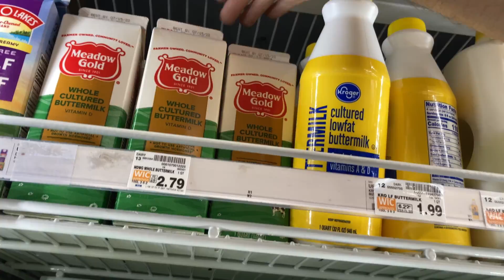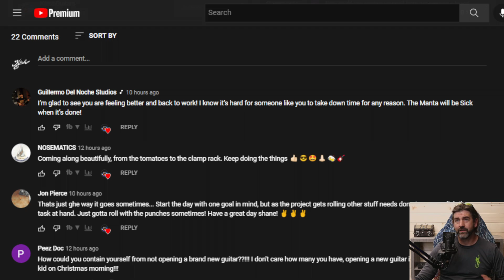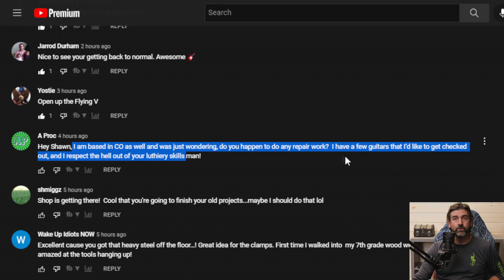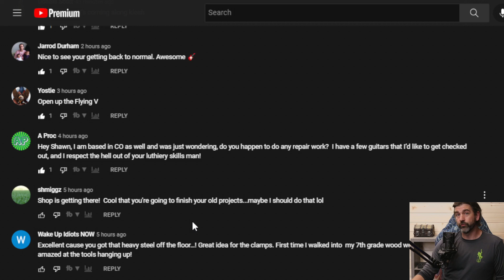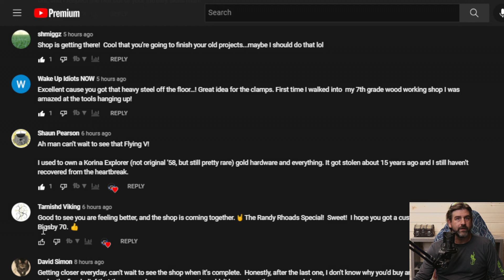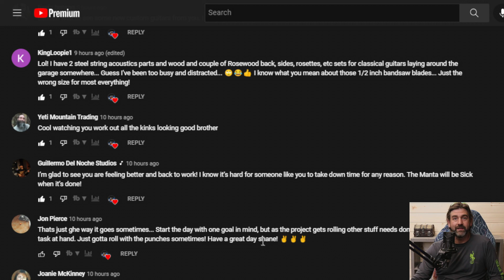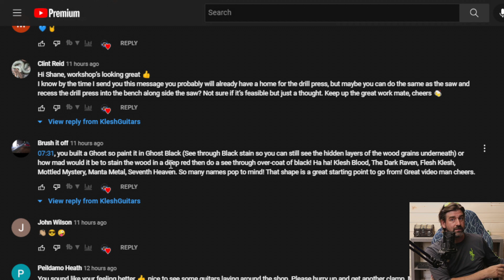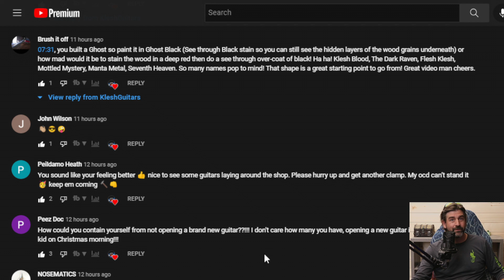Fending For Myself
Today did some things again